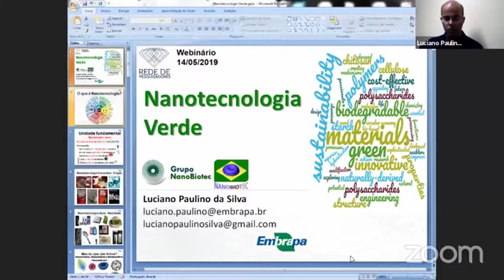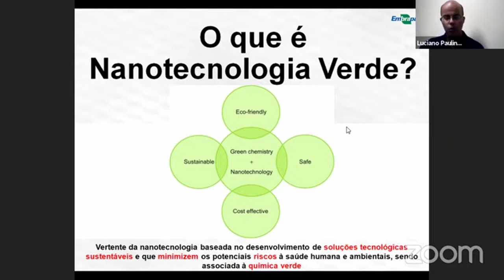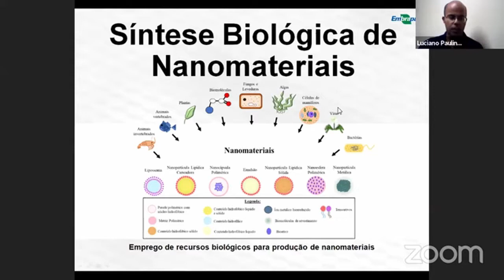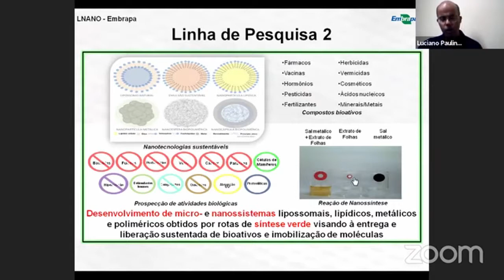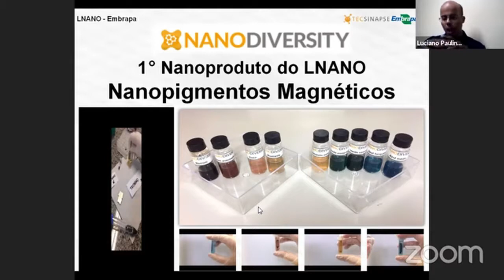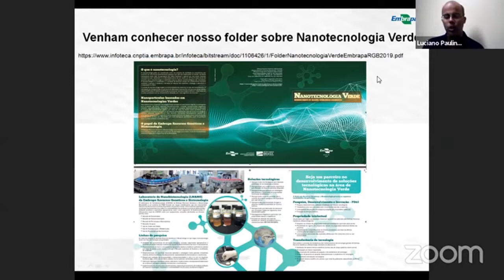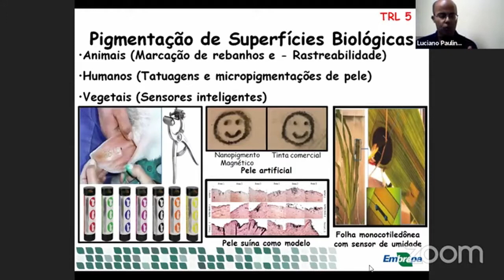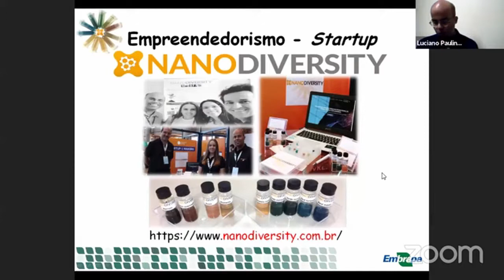#72 - Nanotecnologia Verde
A nanobiotecnologia consiste na aplicação da nanotecnologia nas ciências biológicas, agrárias e da saúde. Já a nanotecnologia verde é uma vertente recente da nanobiotecnologia em consonância com a preocupação com questões relacionadas à sustentabilidade, utilizando processos e insumos que visam à geração de nanomateriais com impacto ambiental reduzido associado a ganhos econômicos e sociais expressivos. Neste webinario conversaremos sobre as oportunidades quanto à utilização de recursos biológicos em rotas de produção de diversos tipos de nanomateriais, os quais podem ser utilizados em uma gama de aplicações inovadoras, além de conferir algumas das características mais almejadas sob o ponto de vista nanotecnológico como biodegradabilidade, biocompatibilidade, custo de produção baixo e rendimento alto. Vamos abordar também, as aplicações de nanomateriais baseados em abordagens de nanotecnologia verde como aqueles voltados para entrega e liberação sustentada de fármacos, insumos agropecuários e cosméticos; desenvolvimento de produtos para proteção de alimentos; elaboração de sensores para diagnóstico de doenças, infecções e contaminações; desenvolvimento de sistemas para transferência de genes; produção de materiais para aplicação em técnicas de diagnóstico por contraste e imageamento; produção de materiais para a separação e purificação de células, organelas e moléculas; produção de materiais para o controle de microrganismos e pragas; desenvolvimento de catalisadores; desenvolvimento de sistemas para remediação de efluentes; desenvolvimento de estratégias inovadoras para área forense; indústria têxtil; e, até mesmo, para biofabricação relacionada à produção de miméticos de órgãos e tecidos para medicina regenerativa e triagem de substâncias bioativas.